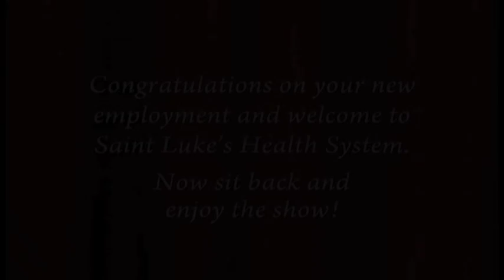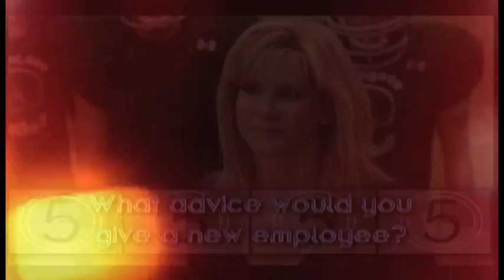Saint Luke's New Employee Orientation Video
If Saint Luke's was a movie what movie would it be?
Produced by Firefly Marketing in association with Big Sky Digital of Kansas City.

Big Sky Digital is a full service video and media production company based out of Kansas City.